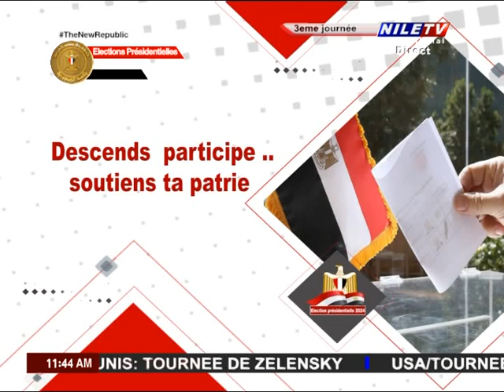Presidential Election 2024 12 12 2023 Amb Medhat El Miligy